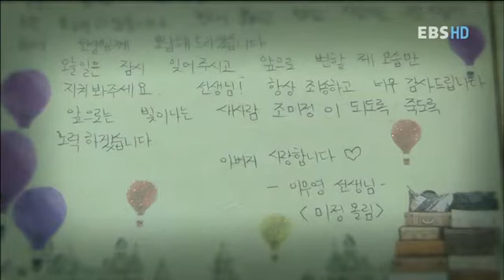선생님, 선생님, 우리 선생님 - 경북인터넷고 이무영교사_#003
EBS, 선생님, 선생님, 우리 선생님, 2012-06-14, 교복 입는 선생님-경북인터넷고 이무영교사

학생들에게 더 가까이 다가가기 위해 교복을 입고 출근하고, 교무실보다 복도에서 지내는 시간이 많은 경북인터넷고 이무영고사